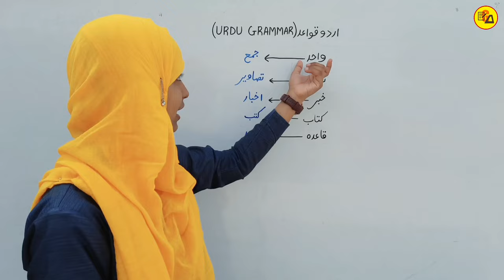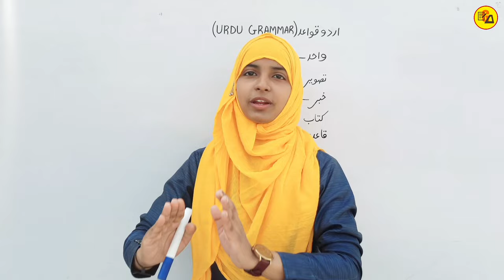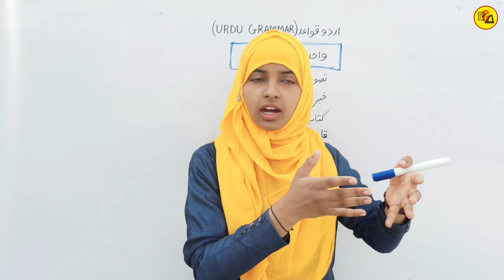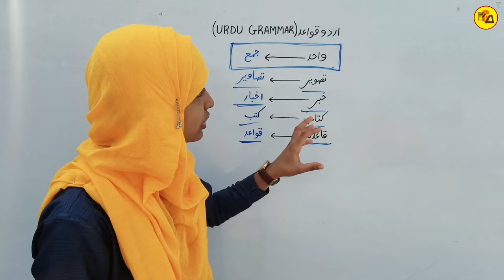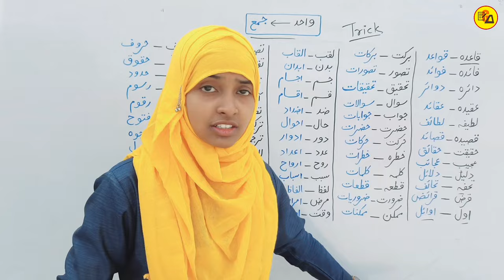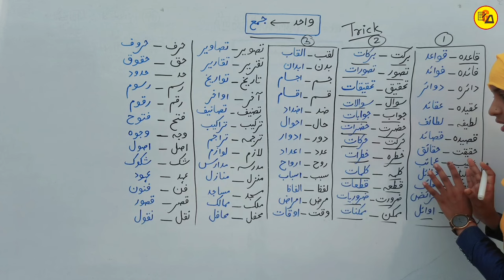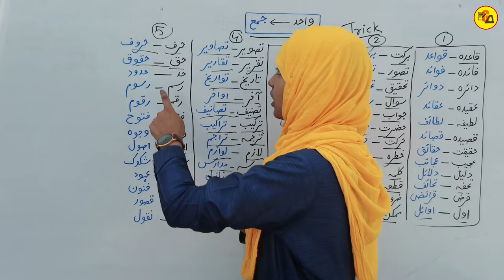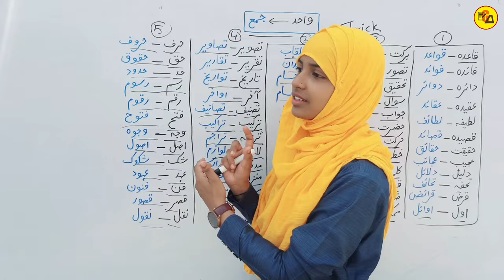Wahid jama trick 2024 | Wahid jama yaad rakhne ka trick | Urdu grammar 2024 | Muskaan mam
Hello Everyone :-
In this video you will learn wahid jama alfaz in urdu grammar.

Wahid jama in urdu grammar
Wahid jama
Wahid jama lafz
Wahid jama trick
Wahid jama yaad rakhne ka trick
Singular plural in urdu grammar
Urdu qawaid
Wahid jama in urdu qawaed
Wahid jama trick by muskaan mam
Urdu grammar
Urdu grammar for 2025 exam
Urdu grammar by muskaan mam
Gyapan academy
Muskaan mam

ध्यान दें :
इस वीडियो में हम उर्दू कवायद अर्थात उर्दू के व्याकरण में हम एकवचन से बहुवचन बनाने के बारे में बताएं हैं जो उर्दू विद्यार्थी के लिए बहुत ही फायदेमंद साबित होगा